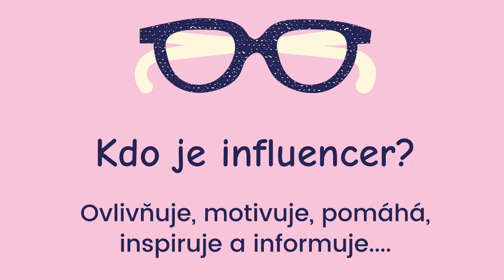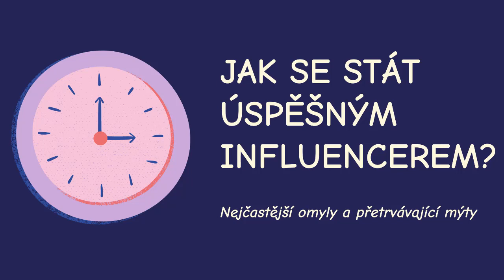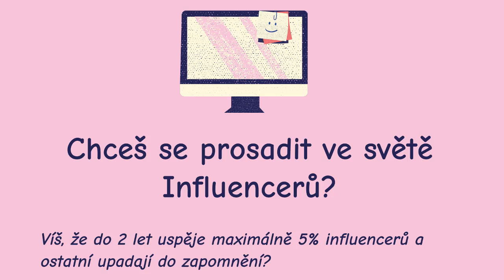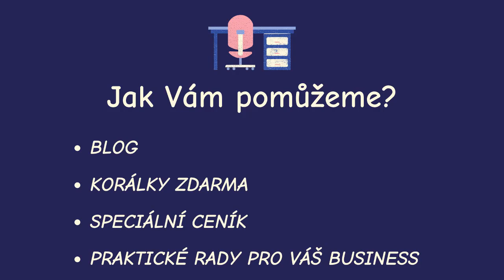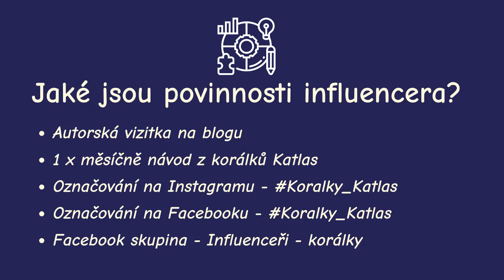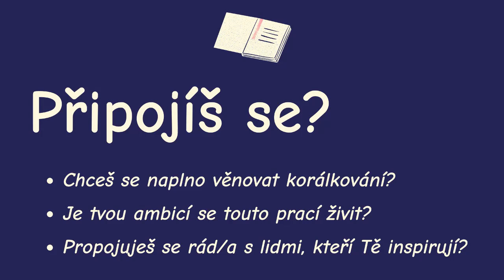Nové on-line nástroje pro influencery v roce 2021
I v roce 2021 tu budeme pro Vás.